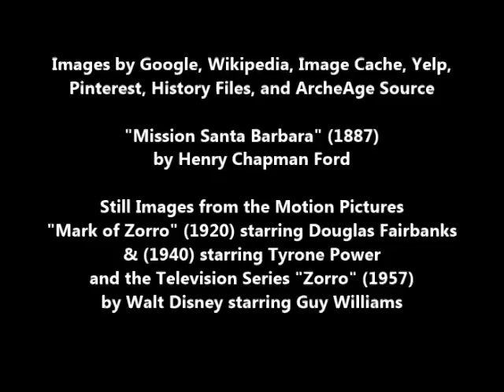The Mark of Zorro, by Johnston McCulley (MPL Book Trailer 327)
Mooresville Public Library (Mooresville, Indiana) presents a book trailer featuring the exciting classic adventure novel, "The Mark of Zorro," by Johnston McCulley.